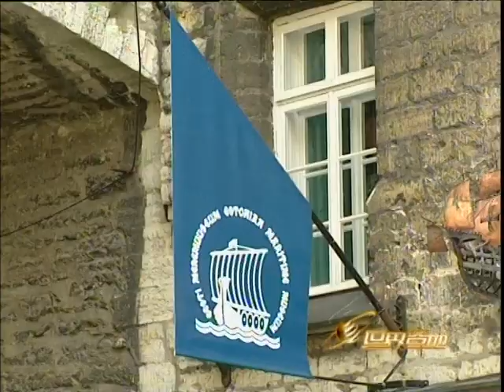Chinese CCTV9 in Tallinn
Chinese CCTV9 broadcast from Day of Tallinn 2008 by presenter Xun Zhu